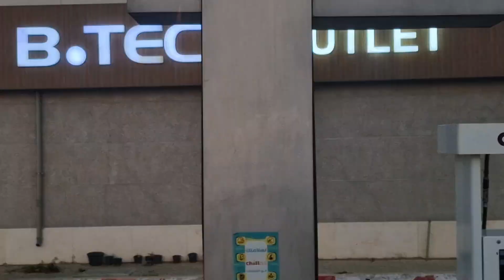NEW VIDEO SIDEEN KUDALBAN KARAA SCHOOLS MASAR ANOON WADANKA MASAR JOOGIN PLEASE VIDEO DHAMAYSO